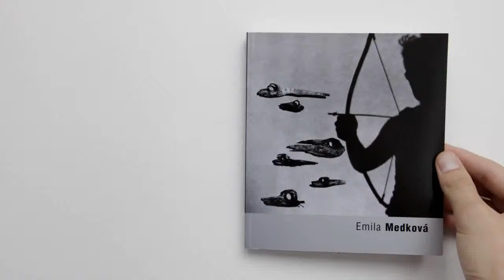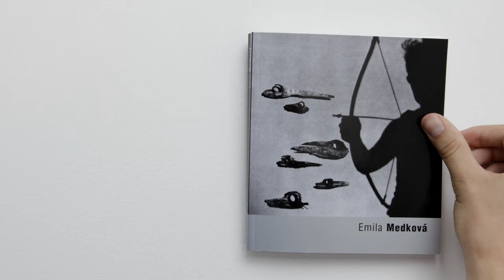Emila Medková (Fototorst)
Photography book by Emila Medková.